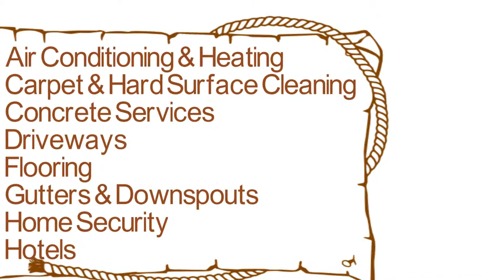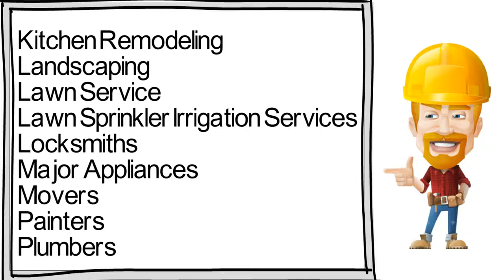Save On Home Repairs and Improvements in Ocala FL - Ocala Subdivision Tours